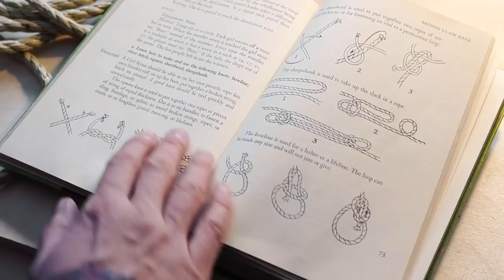Plywood Indoor Swing (no holes, no screws in the wall)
this weeks idea was to build an indoor swing & hangboard without actually drilling into the wall or doorframe